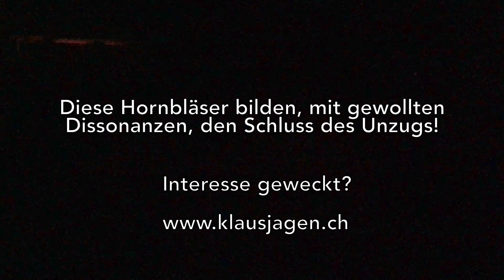Klausjagen Küssnacht am Rigi, 2018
Klausjagen Küssnacht 2018
alljährlich am 5.Dezember findet in Küssnacht das Chlausjagen statt. Klaus ist die Kurzform des St. Nikolaus. Mit mehreren Dutzend Geiselchlöpfern (Peitschenknallern), etwa tausend Trychlern (Kuhglockenschwingern) und zahlreichen Hornbläsern wird der Chlaus durch's Dorf "gejagt" Vor dem Chlaus tanzt eine grosse Anzahl Iffelenträgern. Die Iffelen (Infuln) sind auf dem Kopf getragene grosse bis riesengrosse Gebilde, die Bischofsmützen nachempfunden sind. Die Iffelen sind mit mosaikartigen Ornamenten verziert und mit Kerzen beleuchtet. Der Umzug startet mit dem Ablöschen der Dorfbeleuchtung.
Konnte der Film Dein Interesse an diesem Anlass wecken? für mehr Informationen nach.